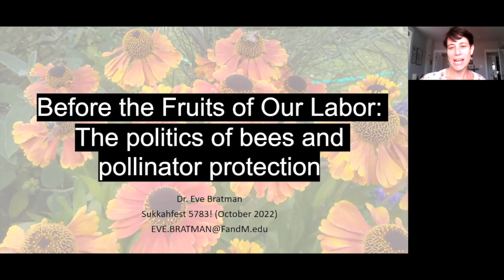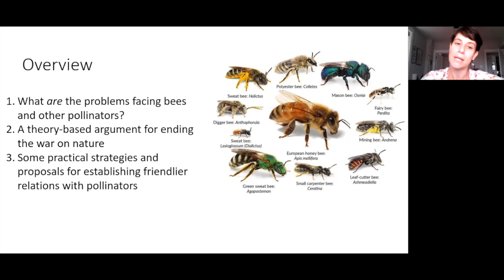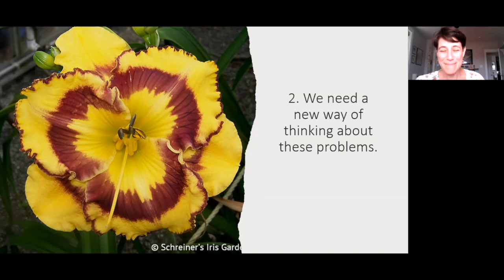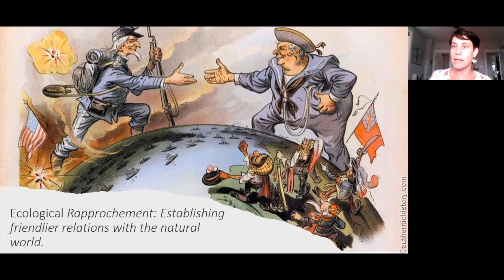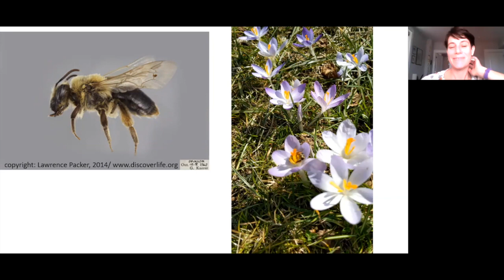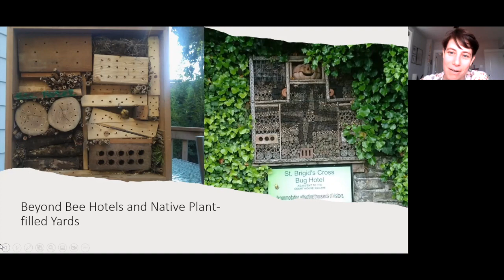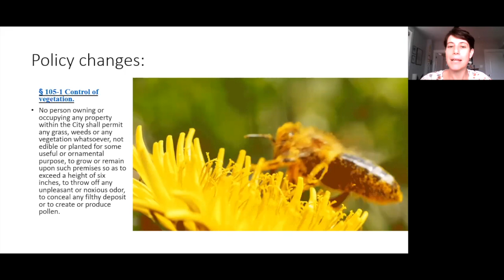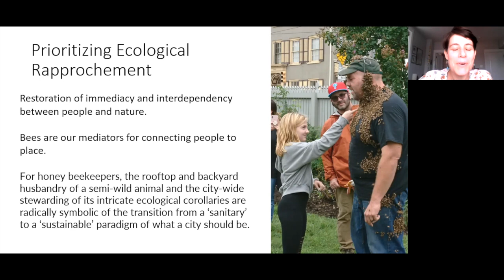SukkahFest 5783 – Before the Fruits of our Labor: The Politics of Bees and Pollinator Protection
From the honey we eat at Rosh Hashanah to the harvest of Sukkot, come learn about all things bees with Eve Bratman! Hear stories of ecological protection of efforts to save the bees, ranging from local backyards and rooftops in Philadelphia to international politics of agriculture and conservation.

Eve Bratman is Associate Professor of Environmental Studies in the Department of Earth & Environment at Franklin & Marshall College.